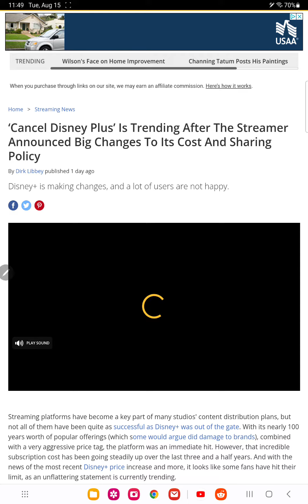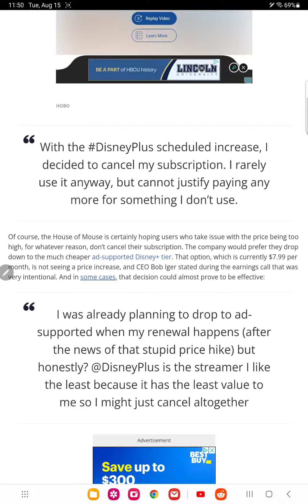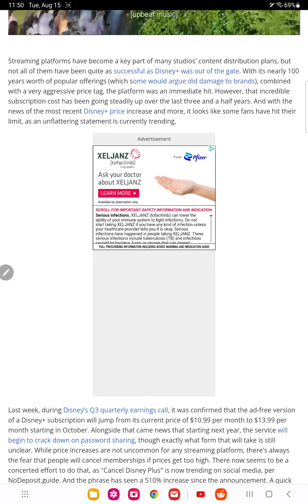I have been saying this for a year disney+ is dying